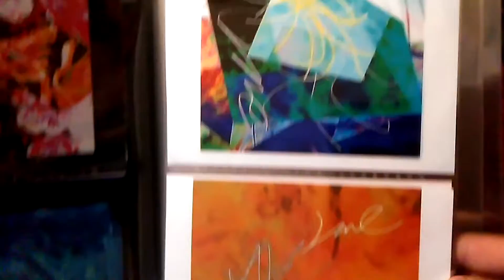160Picture book Ｎｏ27📘👀